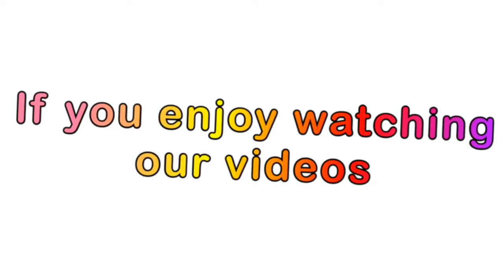Happy 7th Birthday Tama |Cooking with Rona| August 07 2020 | Vlog and unwrapping present